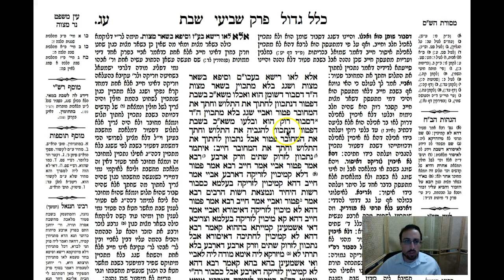Shabbos Daf 73a Daf Yomi Gemara (Talmud) Meseches Shabbos Daf 73a (Shabbat)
Gemara Talmud Shabbos Daf 73a Screencast